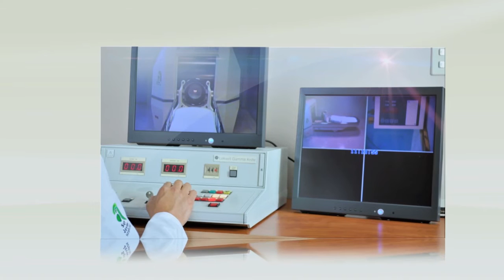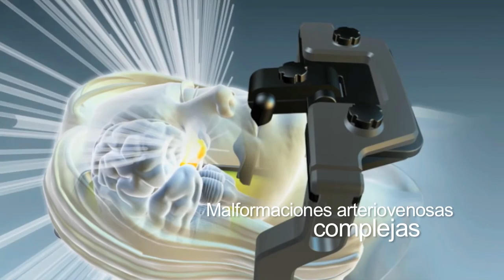Gamma Knife, neuro-radiocirugía cerebral sin bisturí en Hospital San Javier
Les compartimos información de valor sobre nuestro Centro de Neuro-radiocirugía San Javier Gamma Knife, una alternativa para el tratamiento de lesiones o tumores en cabeza y cuello, sin necesidad de abrir el craneo.